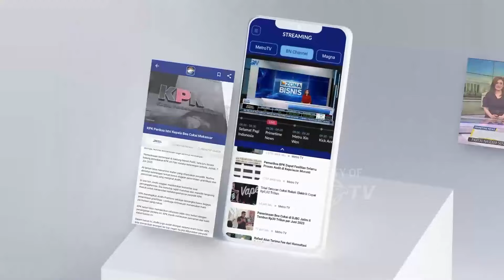Ketum PAN Tepis Isu KIM Retak di Pilgub Jakarta - [SELAMAT PAGI INDONESIA]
MetroTV,
Ketua Umum PAN Zulkifli Hasan membantah kabar Koalisi Indonesia Maju atau KIM terpecah di Pilgub Jakarta. Zulhas menyebut KIM belum menentukan calon gubernur karena memang belum ada pertemuan.